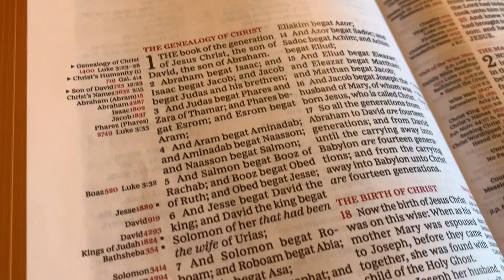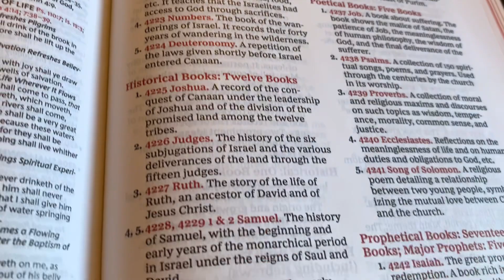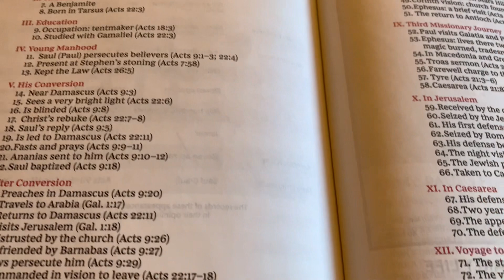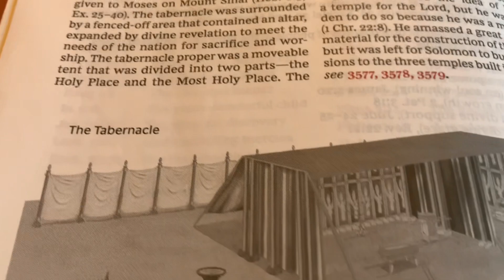A Look At The KJV Thompson Chain,Comfort Print, Premier Collection,Goatskin Leather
A Look At The KJV Thompson Chain,
Comfort Print, Premier Collection,
Goatskin Leather.

A little Jazz with it - because it’s classy!